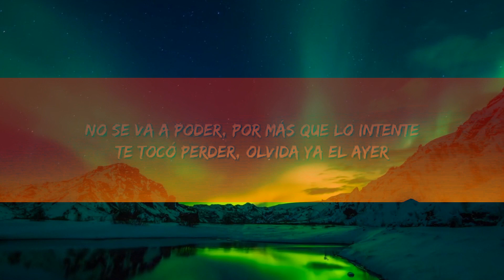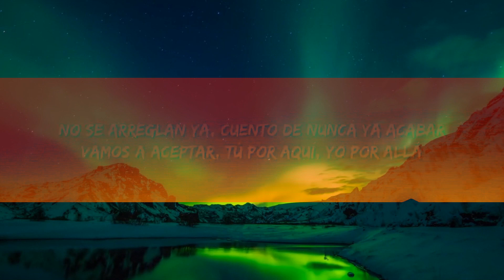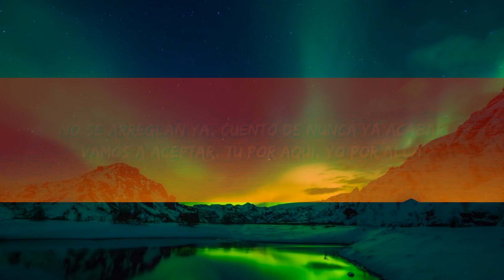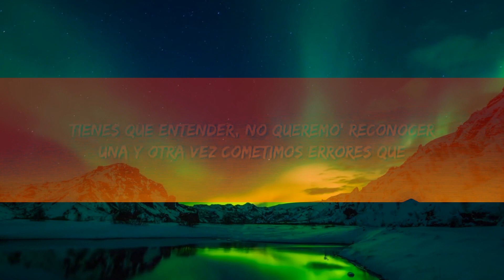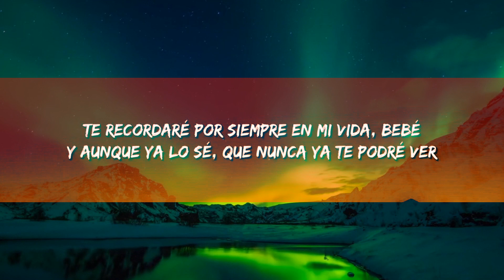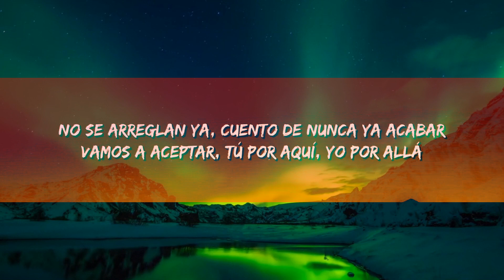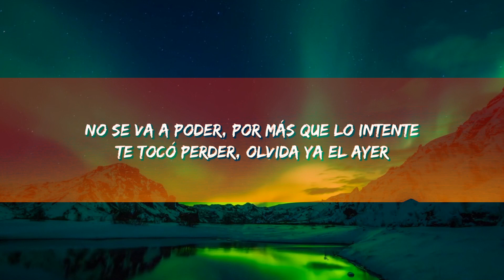Becky G, Peso Pluma - Chanel (Letra/Lyrics) 1 HORA